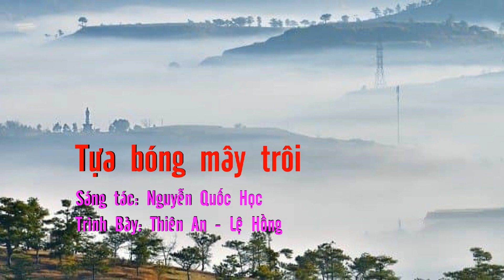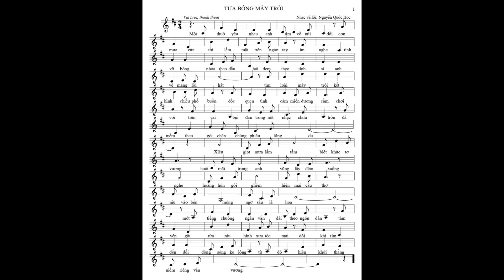TỰA BÓNG MÂY TRÔI I Tiếng hát Lệ Hồng l Guitar Thiên An l Nhạc Nguyễn Quốc Học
TỰA BÓNG MÂY TRÔI
Tiếng hát: Lệ Hồng
Guitar: Thiên An
Nhạc: Nguyễn Quốc Học